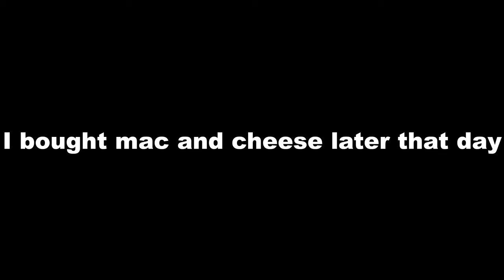MH Rise PRO Fights ZORAH MAGDAROS For The First Time. Monster Hunter World Blind!!